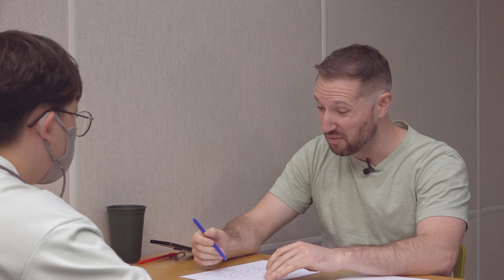IELTS Speaking Band 4.5 Mock Test with Feedback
★ edm아이엘츠와 함께 공부하기 ★

↓↓↓ edm IELTS Speaking Mock Test 참여하기 ↓↓↓
1. 댓글에 참여 신청글 남기기

Let's study with  @IELTS English Academy
IELTS Speaking Mock Test scored 5.5 with the commentary.

00:00  Part 1
05:19  Part 2
08:03  Part 3
13:47  Feedback